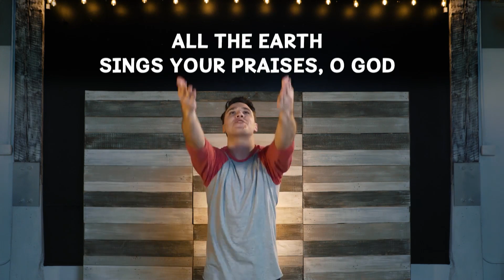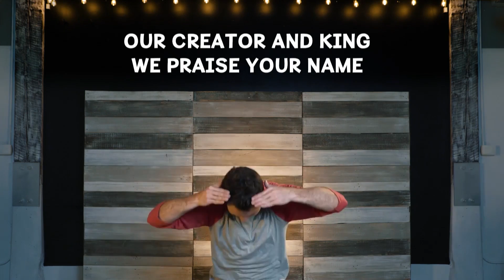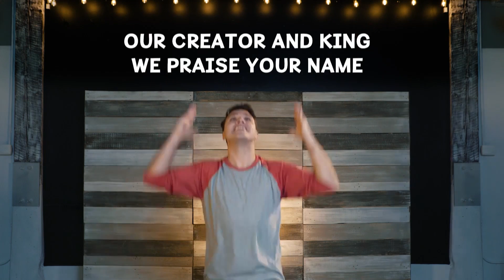Bible Zone - September 15th, 2024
Cornerstone Bible Zone Program for September 15th, 2024